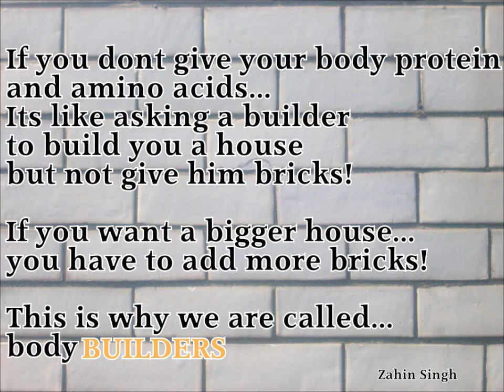ALL YOU NEED TO KNOW: Amino Acids / BCAA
What are essential and non essential amino acids? What are BCAA?